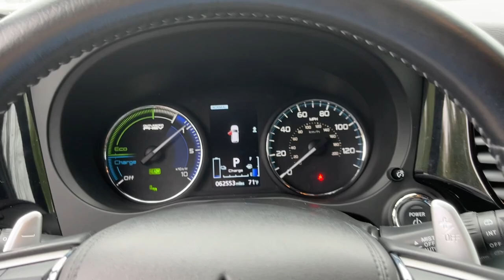2021 Mitsubishi Outlander_PHEV SEL CT Danbury, New Milford, Ridgefield, Waterbury, Brookfield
Pre-Owned 2021 Mitsubishi Outlander_PHEV SEL available at Greentree Toyota located in 87 Federal Rd, Danbury, CT, 06811. Servicing the Danbury, New Milford, Ridgefield, Waterbury, Brookfield area.